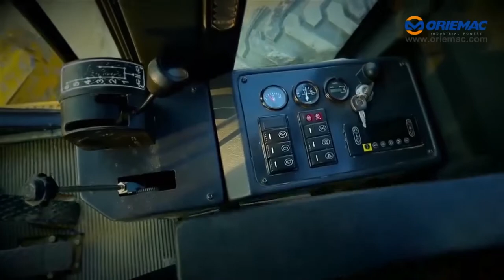ORIEMAC | LIUGONG Motor Grader CLG414 | Built for Efficiency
Built for Efficiency
1.World-class engine with high power and low fuel consumption.
2. Scraping knife has 360-degree rotation, 90 degrees right/left lateral adjustment, and 40-70 degree penetration for leveling, trenching, ditching, wall scraping and more.
3.LiuGong designed a suction cooling system that has better cooling, lower wind sensitivity and is less impacted by dirt than normal systems.
4. Meeting EU stage II/EPA tier 2 emission standards.
1.Hydraulic pipes on both sides of the frame for easy maintenance.
2.Easy engine access and access to main maintenance points
Reliability
1. Power cuts off if hand brake not removed, this prevents accidental damage.
2. Parts, service, and attachments you can count on.
World-class suppliers of key components.
Operator Comfort and Safety
1.Dustproof, sound reducing, shock-absorbing and anti-UV cabin.
2.Comfortable adjustable suspension seating.
3.Air Conditioning optional.
4.Full range of visibility.